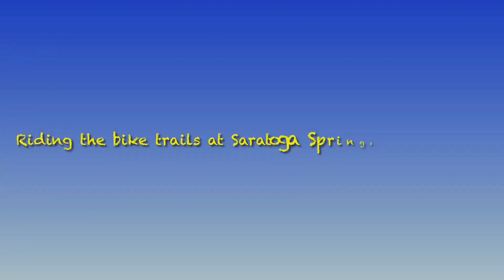MTB trail riding at Saratoga Springs State Park 12-03-24